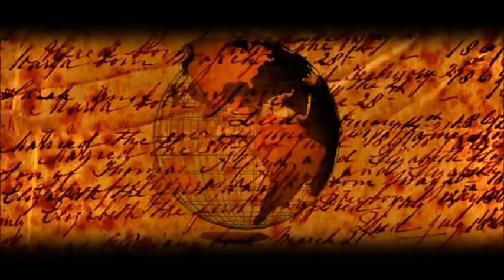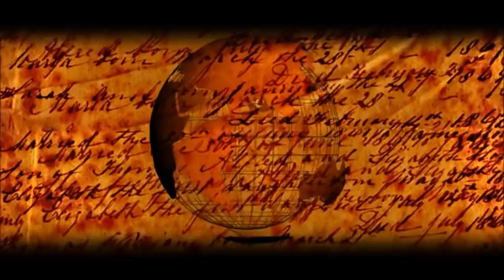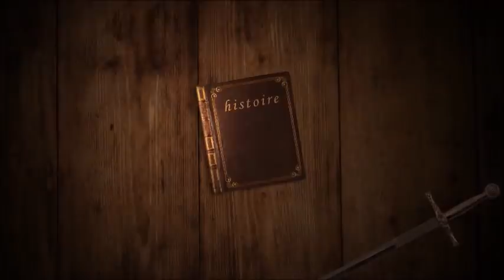Чингисхан самый жестокий завоеватель в истории правитель монгольской орды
Чингисхан самый жестокий завоеватель в истории
В этом ролике мы вновь возвращаемся к теме самого великогозавоевателя древности  -Чингизхана. Расскажем о его жестокости, причинах ее и влияния на итоговое верховенство этого полководца и государственного деятеля на средневековый мир той эпохи.